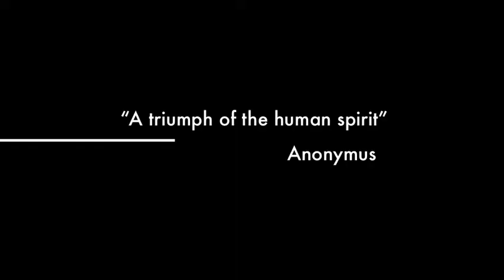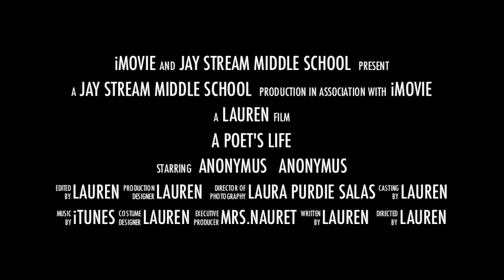Write Your Own Poetry